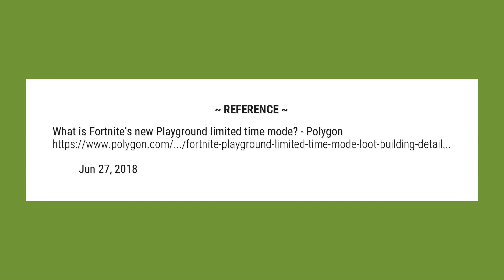How long is playground mode in fortnite?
Each game lasts one hour, and they even have a storm like regular games. But don’t worry, the storm in Playground doesn’t start moving until 55 minutes and will take a full five minutes to close in.